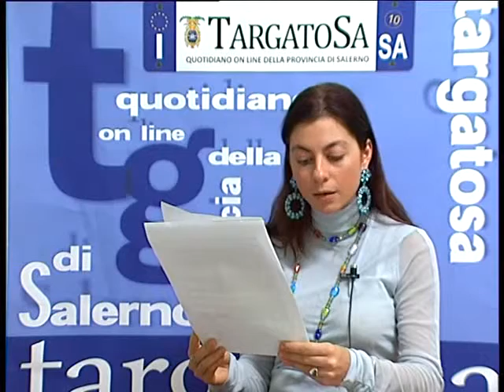Tg_targatosa.it 12/09/2011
tg del 12 settembre 2011